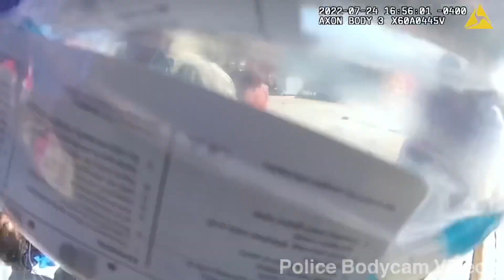Bodycam: 5YO Child, Toll Booth Hit By Car Before Crashing Into The Ocean. Daytona Beach FL. 07/24/22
Four injured including 5-year-old as car crashes into ocean

The car was driving on International Speedway Boulevard in Daytona Beach, Florida, when it destroyed a toll booth and went careening off the road.

The car continued driving through the crowded International Speedway Boulevard beach until it hit the ocean.

‘We heard a loud crash and when we turned around it was the car coming down the ramp at 40 miles an hour,’

‘It obliterated the tollbooth and it still came barreling all the way through and people were dodging to get out of the way.’

A spokesperson for Volusia County Beach Safety said that the driver may have been experiencing a medical episode, but the incident was still under investigation.

At least one child swimming in the water was struck by the car. The child were taken to Halifax Health Medical Center near the beach and treated for a chest wound.

Several other people were injured during the crash, but the toll booth was unoccupied when the driver hit it.

The crash occurred just before 5pm on Sunday and was reported by beachgoers, who told 911 that a car was in the water.

Some witnesses described seeing another child in the front seat of the car.

‘I thought I saw a little boy up front, about his size, at the front of the vehicle so we were,’ another witness, Jack Lofland, told WESH. ‘We all ran to the front and we tried to get under the bumper of the car, all three of us, and we couldn’t find anybody.’

The driver of the car was an adult man, witnesses said.

‘He was unconscious at that time and then he came to and he seemed really out of it,’ Lofland said.